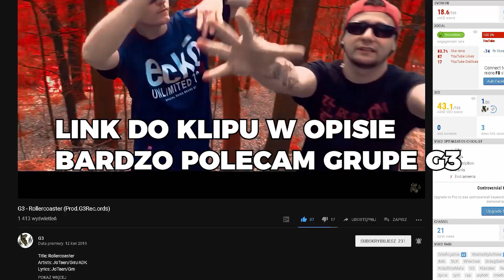[STARE] CHIŃSKI FORTNITE 2?